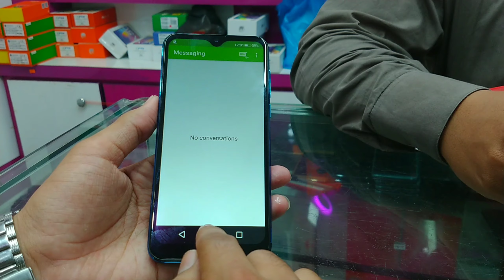OALE X1 Plus Unboxing.10500 Main Lena chahie!!